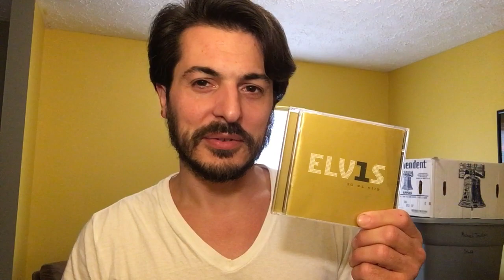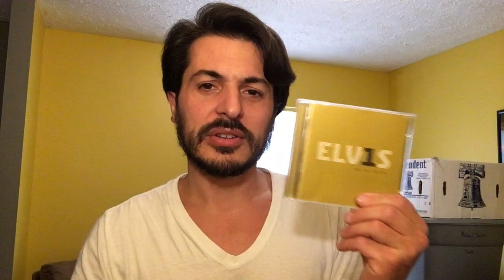How I Became a Elvis Presley Fan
Today I tell the story how I became an Elvis fan. So if you would like to listen to my story of me on the road of becoming a huge Elvis Presley fan. Check it out!